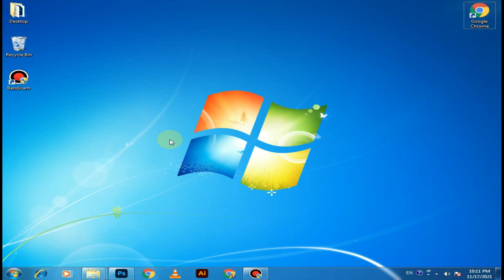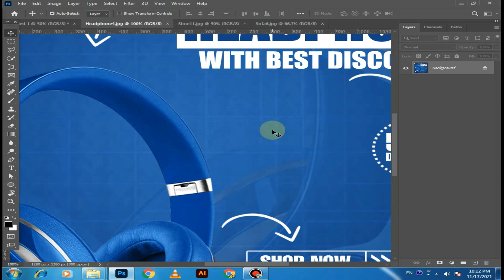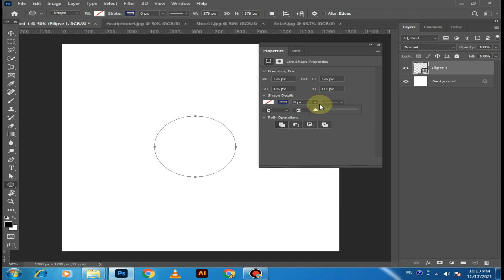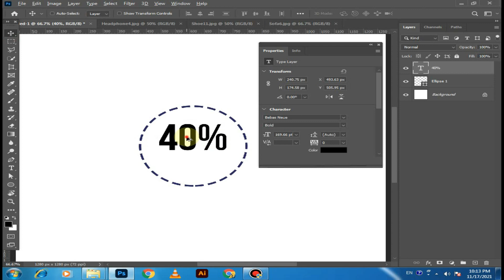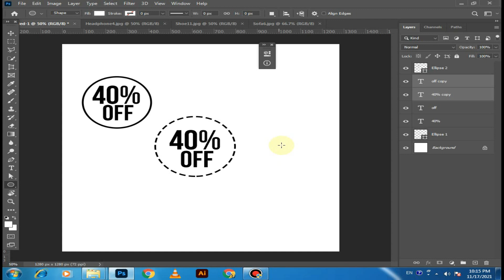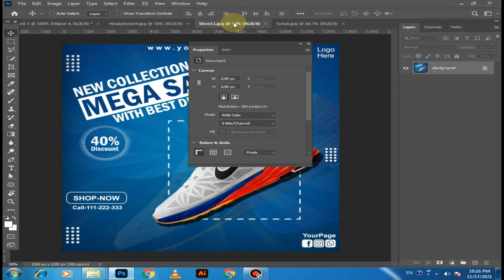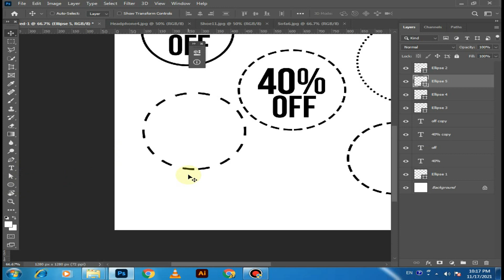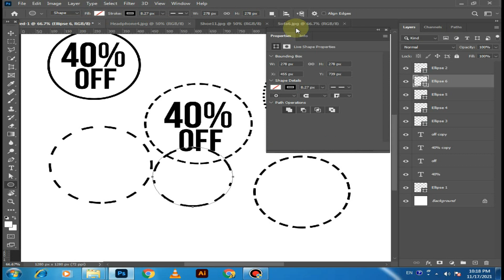How To Create Dotted Line in Adobe Photoshop in Urdu & Hindi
Explain About Dotted Line in Adobe Photoshop
Dotted Line is Attractive